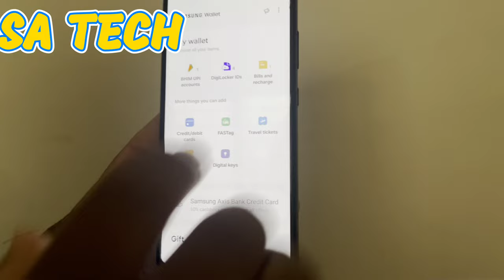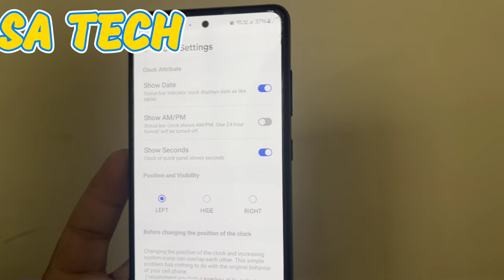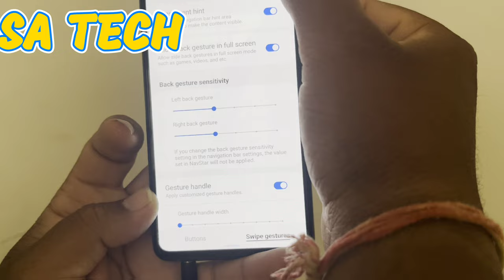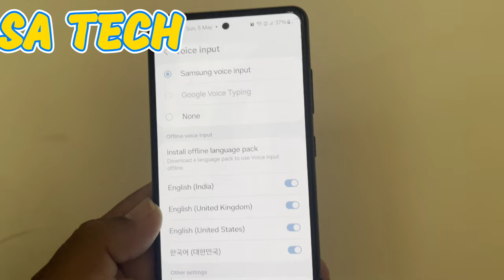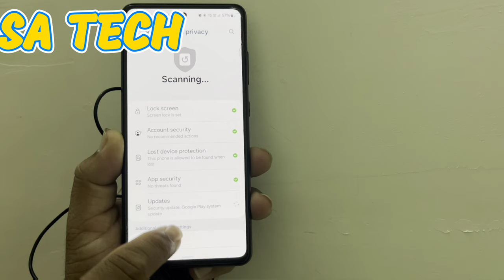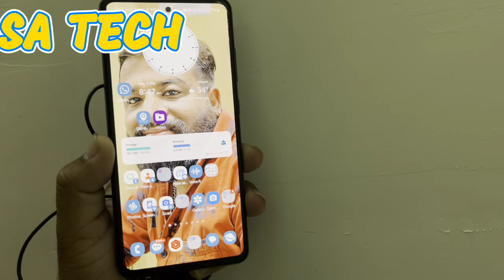️ Optimize Your Samsung Galaxy 5 Settings to Adjust Now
in this video i describe about samsunggalaxy  setting you should be change Now